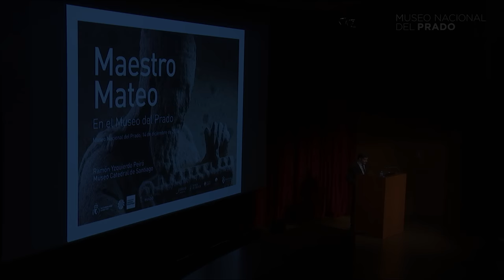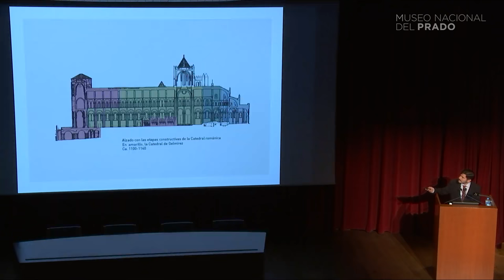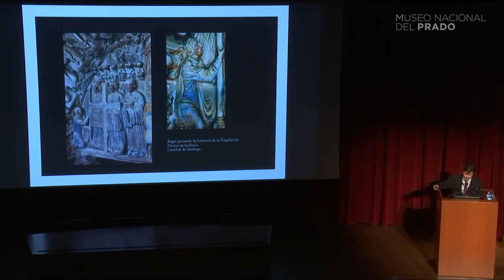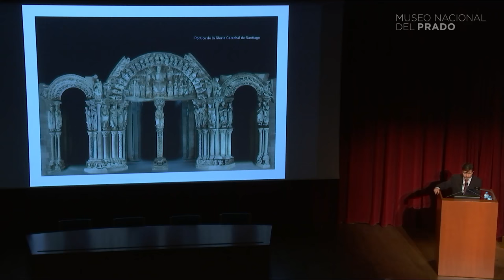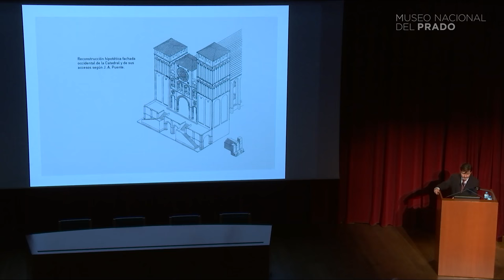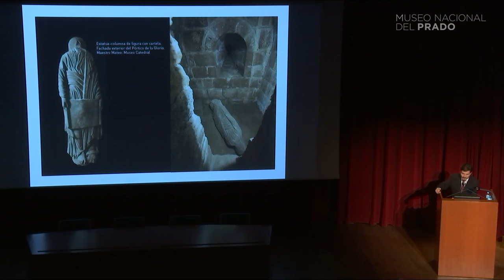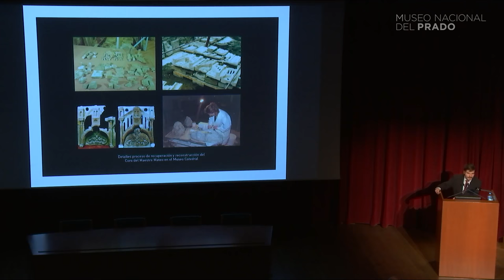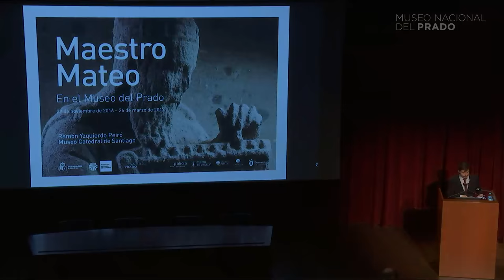Conferencia: El Maestro Mateo en la Catedral de Santiago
Conferencia impartida por Ramón Yzquierdo, Catedral de Santiago.